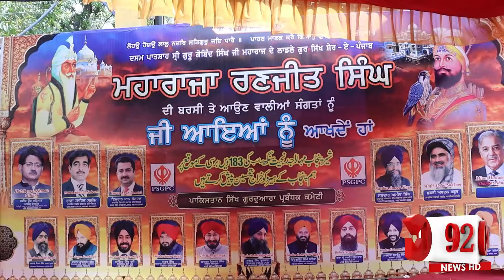Maharaja Ranjeet Singh Barsi in Lahore | Sikh Yatri Comes to Paksitan | Pakistan Hospitality | m92tv